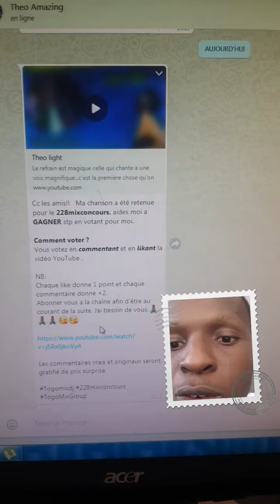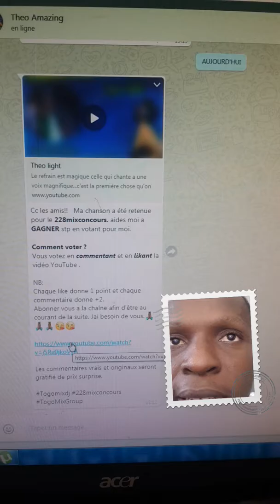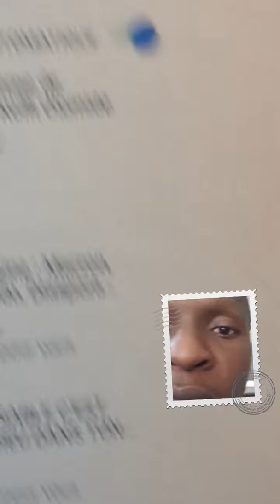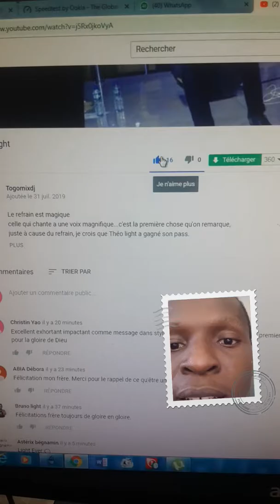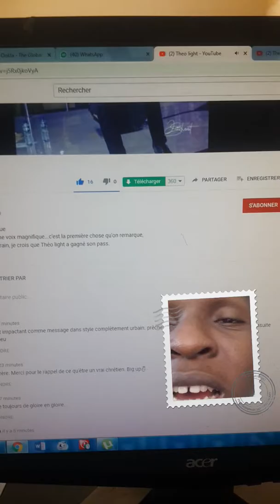228 CONCOURS /SOUTENEZ THÉO LIGHT/ SOUTENEZ LE GOSPEL/ ASTUCES POUR POUR VOTER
DÉCOUVREZ DANS CETTE VIDÉO QUELQUE ASTUCE POUR AIMER COMMENTER ET PORTER HAUT LE MESSAGE DU ROYAUME DE DIEU